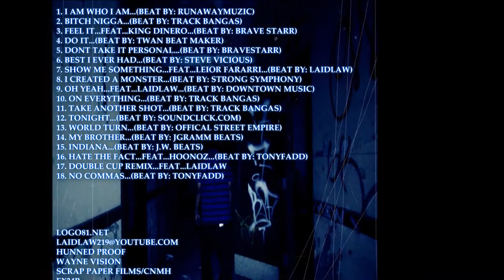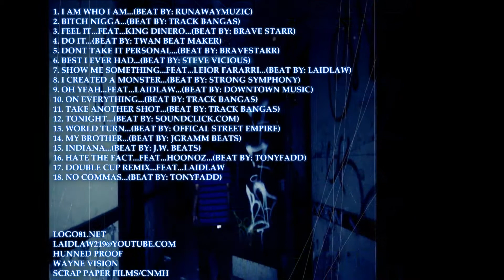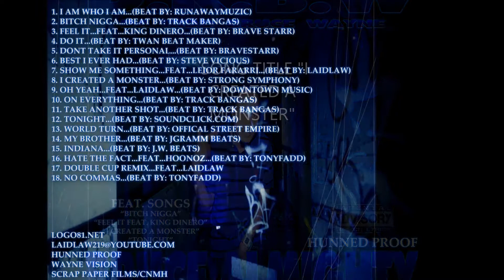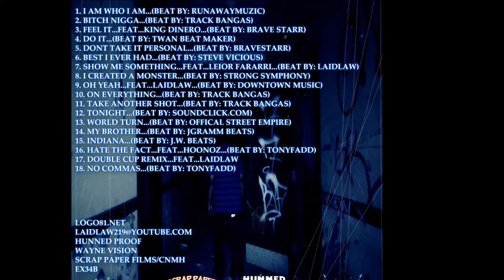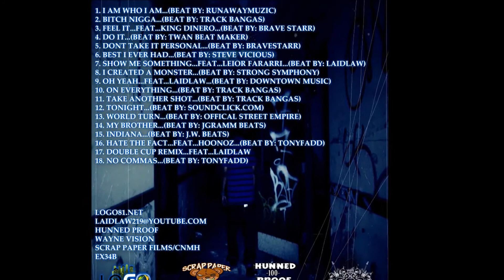8. I CREATED A MONSTER D.K.B.W. Da Kidd Bruce Wayne) (Bruce Almighty)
8. I CREATED A MONSTER (D.K.B.W. Da Kidd Bruce Wayne) (Bruce Almighty) laidlawproductions / Go Lucky Films / logo81.net / Scrap Paper Films / Wayne Vision / Ex34b...